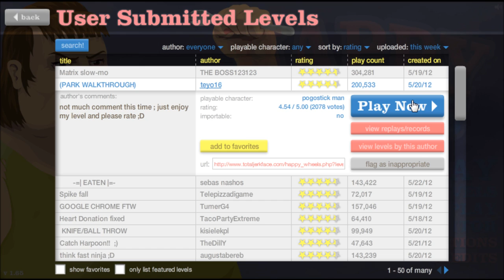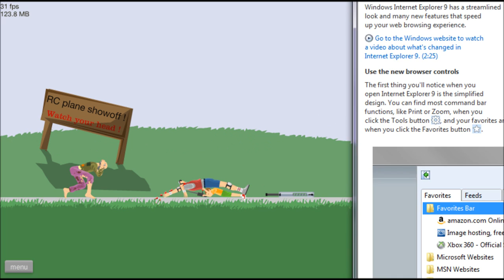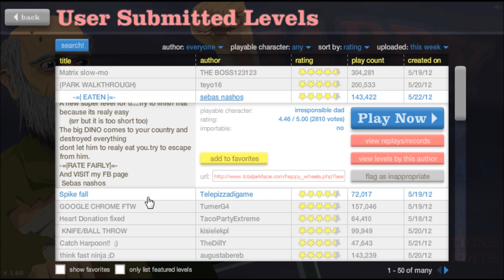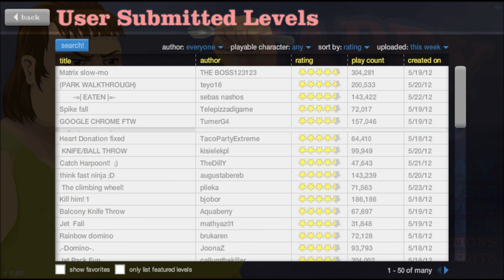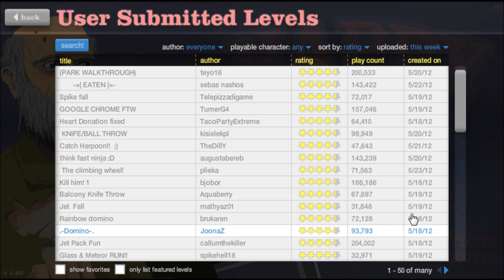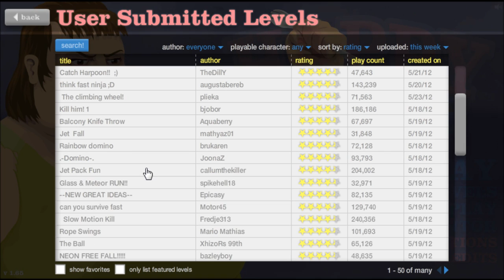Let's Play Happy Wheels! Part 32: AEROBIC POWER!!!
Part 32 of my Happy Wheels playthrough, don't forget to drop dat like! ;)